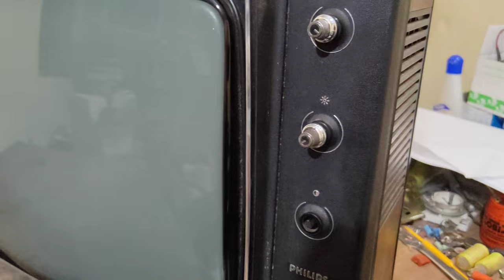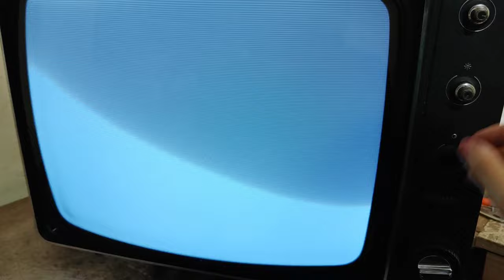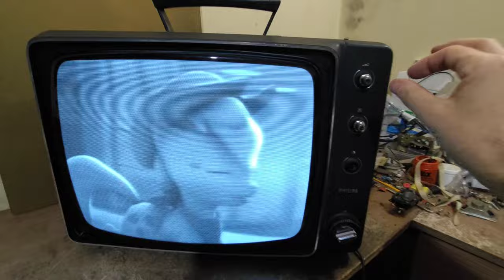[COMPACTO] PHILIPS L5 SEM SOM NEM IMAGEM - DEFEITO COMUM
Versão compacta do vídeo anterior sobre esta tv Philips branco e preta sem som e sem imagem (tela branca).